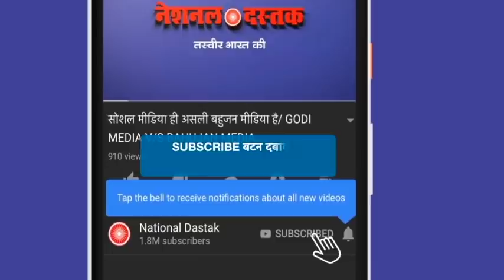कौशल पंवार की कहानी उनकी जुबानी/KAUSHAL PANWAR'S AUTOBIOGARAPHY